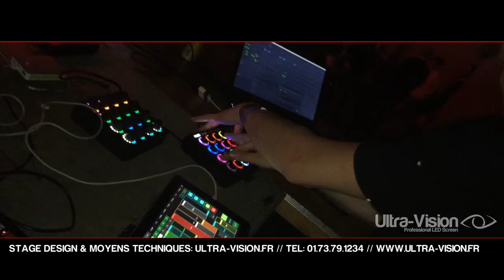Gala Supelec // Electric Fall // 10 Octobre 2015